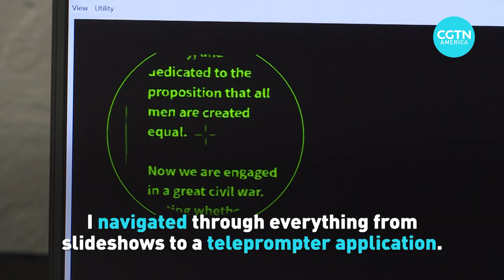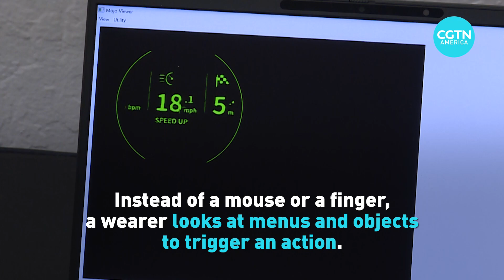The world’s first smart contact lens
Tech gadgets like smart watches, smart glasses and smart rings have miniaturized computing power. And now, the company Mojo has taken the idea so far that they’re able to fit a device right into your eye. CGTN's Mark Niu reports.